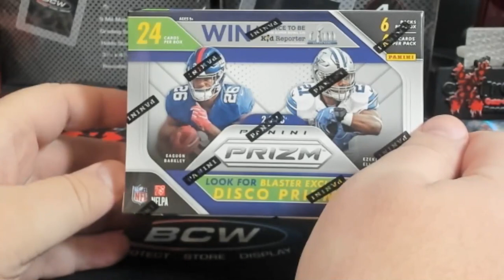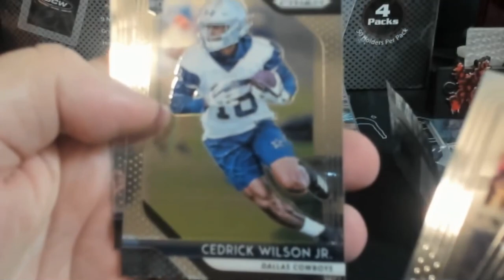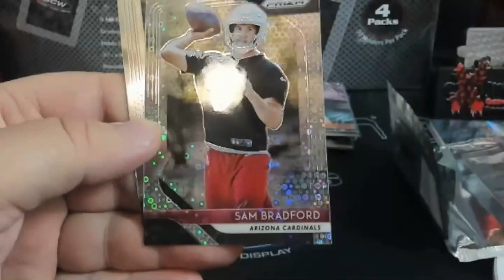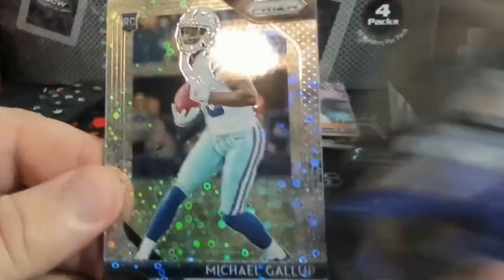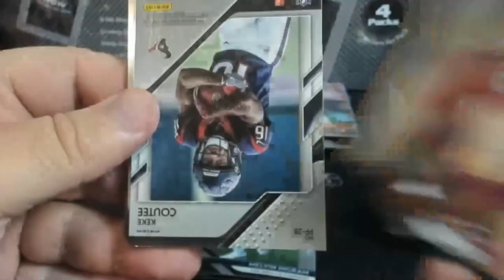2018 Panini Prizm Football Blaster Box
2018 Panini Prizm Football Blaster Box

1811 N Dixie Ave #104

Who do I collect:
Roberto Clemente
Michael Jordan
Nolan Ryan
Sidney Crosby
Vintage Cards